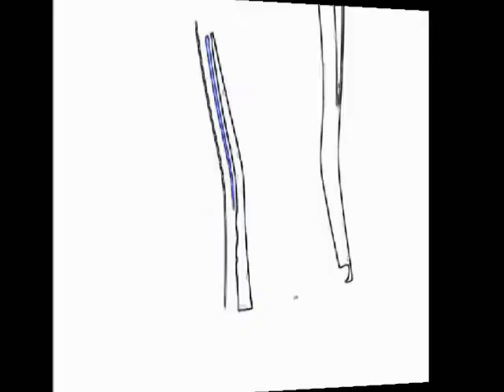PBS Fever is changed to Movie Maker for Herobrine Driver